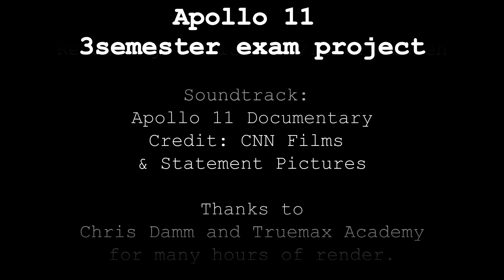Apollo 11 Exam project Trumax 2019 - REMEMBER SOUND!!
3 weeks of hard work, and with lots of challenges.
This is my 3 semester project at Truemax Academy

Its a project that teached me that Houdini needs time and HDD capacity.
It learned me that every render should be optimized, and that you dont always need 10 AOVs.

I am glad for the output, but will still improve on it in the future, where i got the time and resources to so.

Peter Jensen